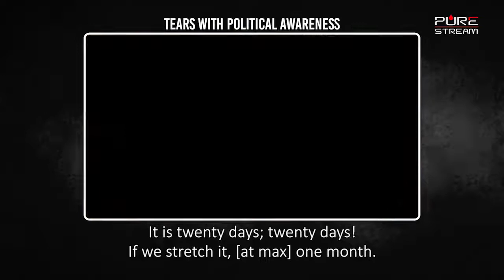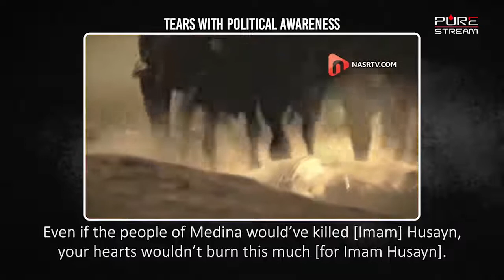Tears With Political Awareness - Sheikh Panahian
Uploaded with Permission from Pure Stream Media. Educational. Video from Seyyed Ali Ameem Naqvi